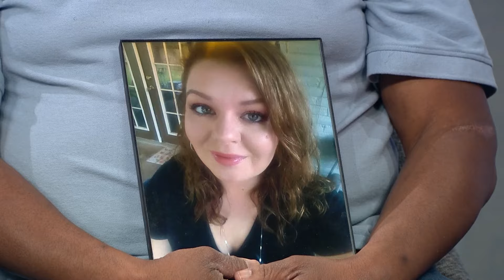April is Donate Life Month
Heather Burke and Tony Young from Donor Alliance join us to talk about being a donor in Colorado.

9NEWS (KUSA) is located in Denver, Colorado.